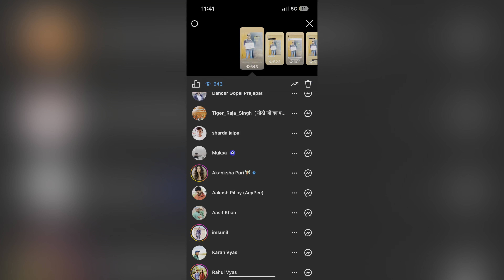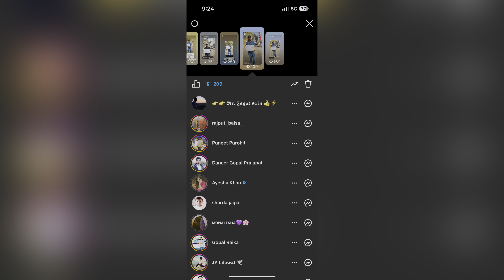Bigg boss / ott ke liye day 2 ka sangars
Apka bhai piyush bhati